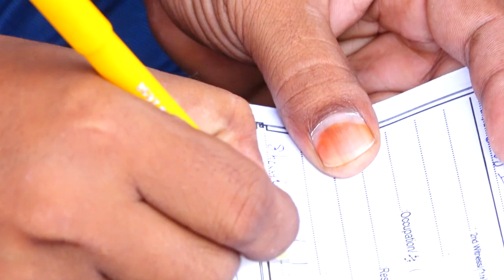NAGUL MEERA weds ISMALBI Marriage video | Fata Fut News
Watch#